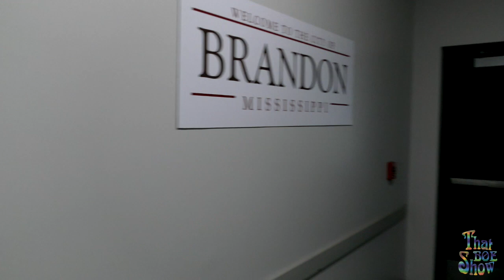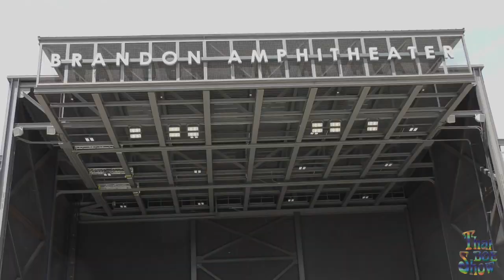That BOE Show Episode 1: September 2, 2019